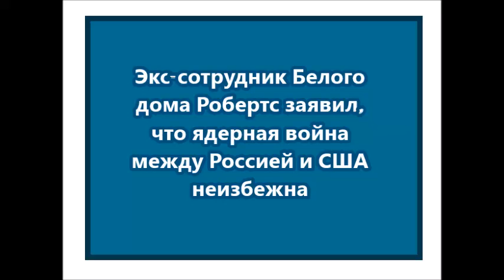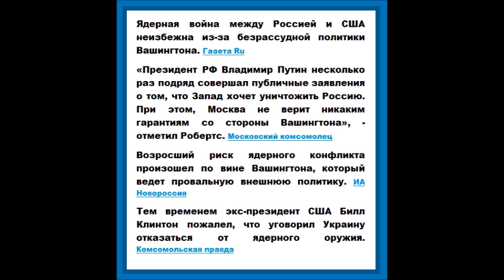Экс сотрудник Белого дома Робертс заявил, что ядерная война между Россией и США неизбежна